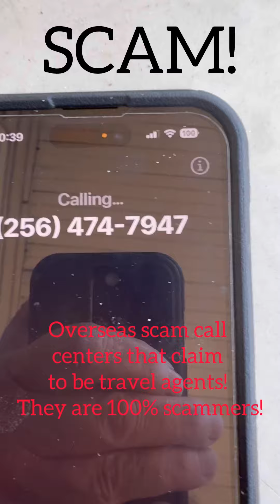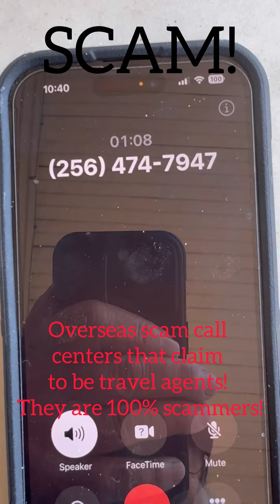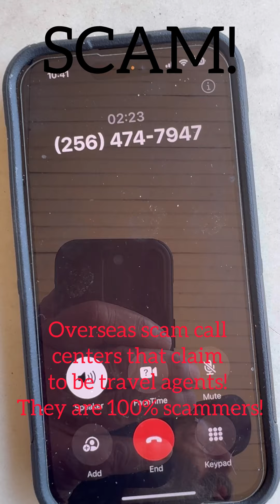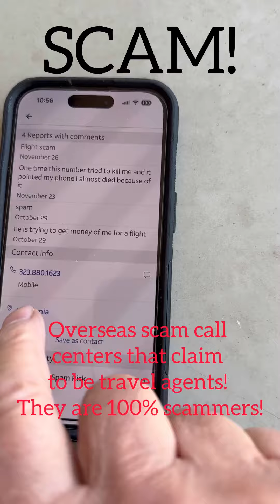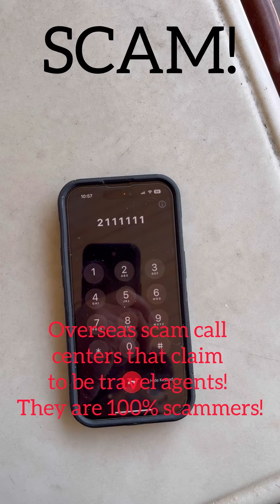Travel agents that call you! Scammers!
They actually called me and that’s how I got their scam number and I called them back! One of them have an overseas accent. I made several calls and I’m only sharing two of them with you. I use the F-bomb quite a bit on the others! Enjoy the video !